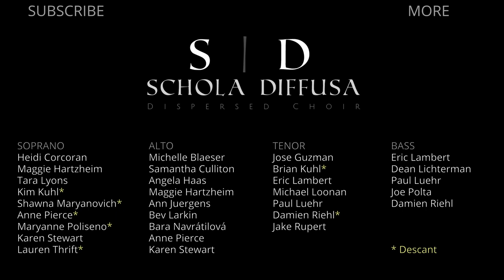O Holy Night | Schola Diffusa Virtual Choir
Recorded during the global pandemic in December 2021.

SOLOISTS (in order of appearance):
Kim Kuhl
Maggie Hartzheim
Maryanne Poliseno
Dean Lichterman
Angela Haas
Paul Luehr
Lauren Thrift
Shawna Maryanovich
Anne Pierce
Damien Riehl

SOPRANO
Heidi Corcoran
Maggie Hartzheim
Tara Lyons
Kim Kuhl*
Shawna Maryanovich*
Anne Pierce*
Maryanne Poliseno*
Karen Stewart
Lauren Thrift*

ALTO
Michelle Blaeser
Samantha Culliton
Angela Haas
Maggie Hartzheim
Ann Juergens
Bev Larkin
Bara Navrátilová
Anne Pierce
Karen Stewart

TENOR
Jose Guzman
Brian Kuhl*
Eric Lambert
Michael Loonan
Paul Luehr
Damien Riehl*
Jake Rupert

BASS
Eric Lambert
Dean Lichterman
Paul Luehr
Joe Polta
Damien Riehl

* Descant